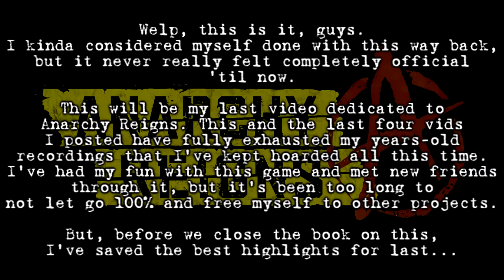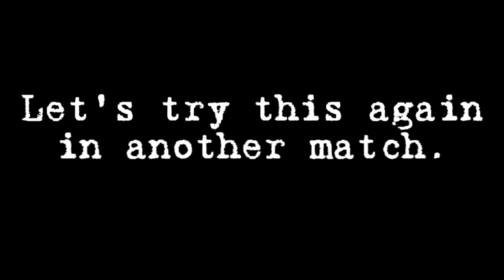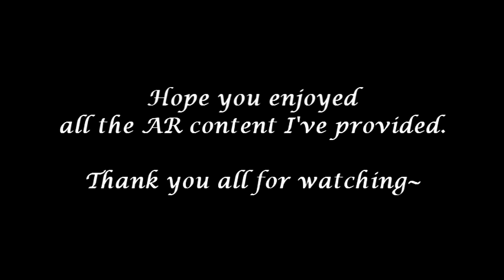An AR Highlight: PARTY BULL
And with that, my Bull goes to pasture for good...